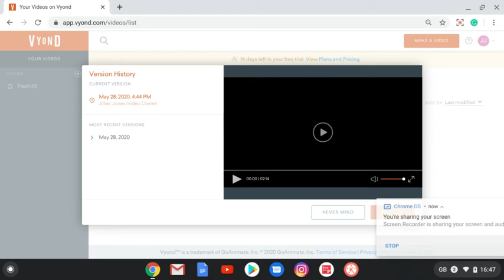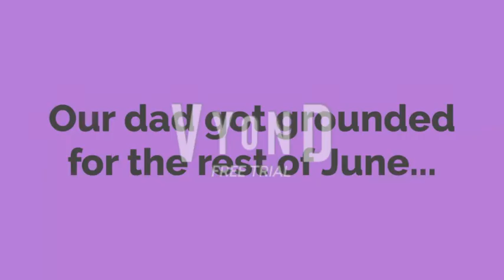Dave tells Kayla to watch her language in the car 3 times